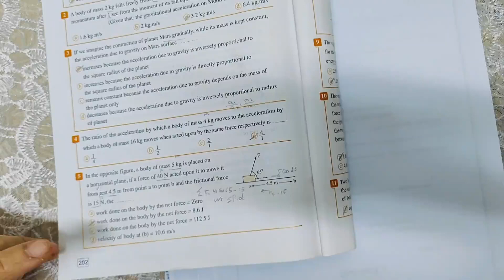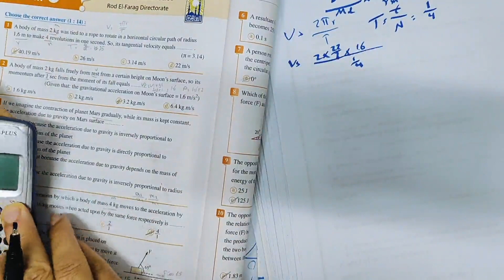Sec.1- term.2-models 6 , 7